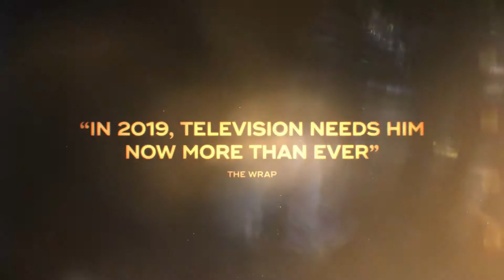Mike Wallace Is Here {HD} Trailer Upcoming (2019)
Mike Wallace Is Here {HD}